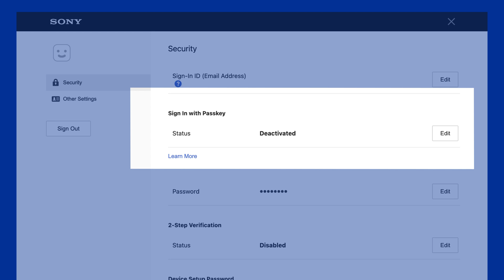How to set up a passkey on your account for PlayStation Network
A passkey is a password replacement that provides a faster, easier, and more secure sign-in to your account for PlayStation Network. It allows you to access your account without a password. Instead, you sign in through your mobile device or computer using the same convenient device screen unlocking method like a fingerprint, face scan or PIN.